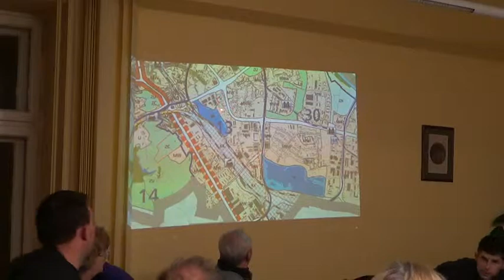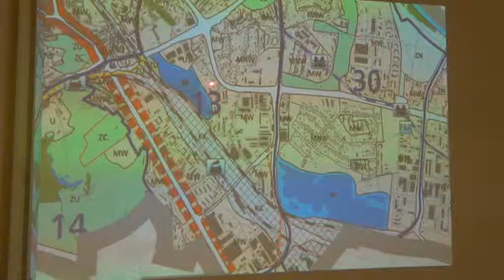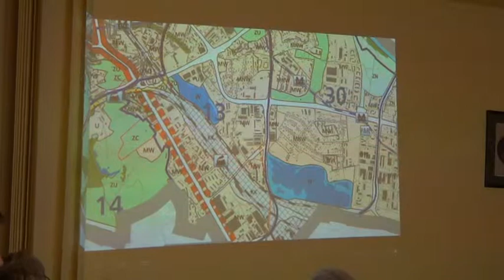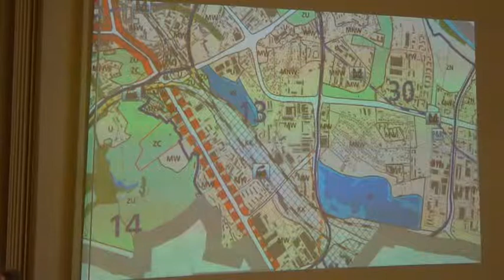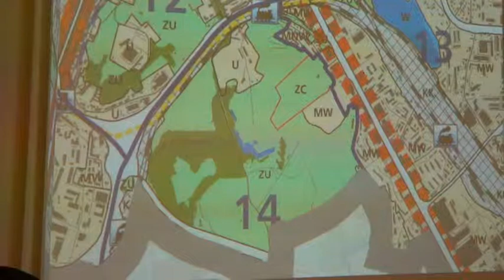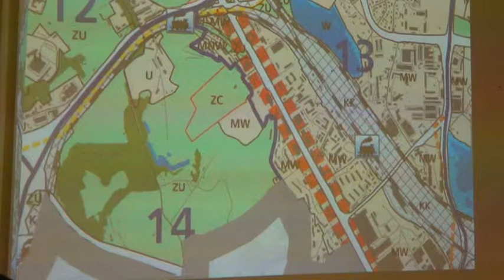RD_XIII_05-02-2013_8 Projekt uchwały ws. uwag do projektu nowego Studium Krakowa (jedn. 13, 14)